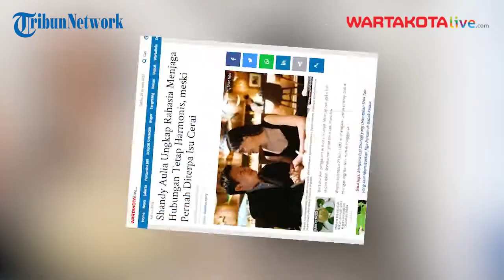Shandy Aulia Ungkap Rahasia Menjaga Hubungan Tetap Harmonis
Aktris Shandy Aulia beberapa waktu sempat menghabiskan liburan bersama suami dan anaknya di Aspen Colorado, Amerika Serikat, sejak akhir 2021 lalu.
Keduanya menghabiskan waktu bersama dengan bermain salju dengan anak semata wayangnya, Claire.